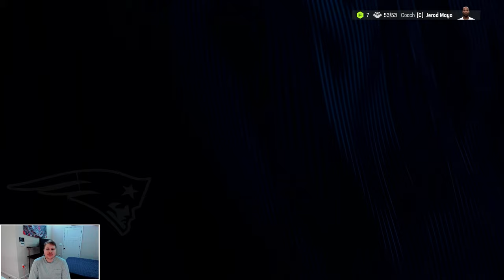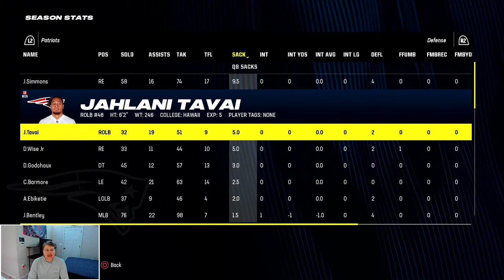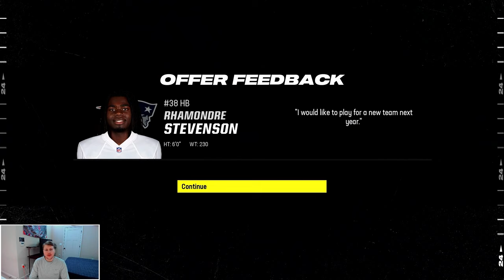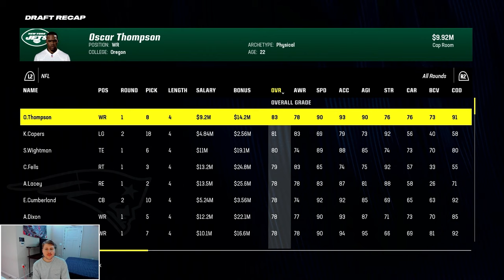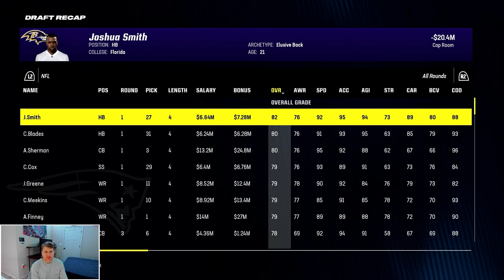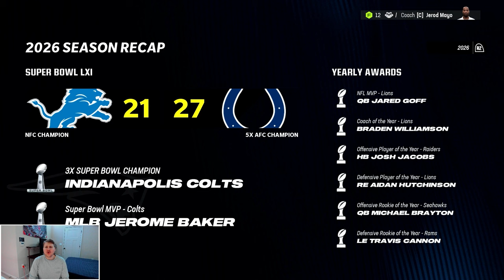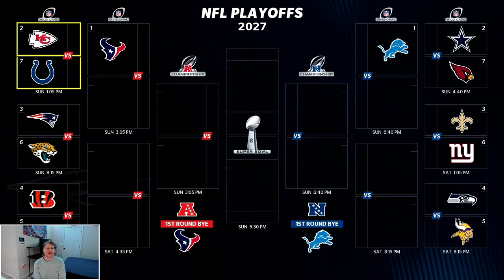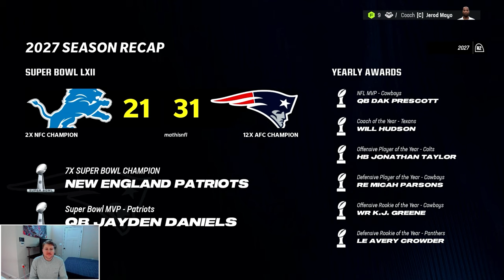Rebuilding The New England Patriots With Jayden Daniels On Madden 24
I hope you enjoyed today's Madden rebuild of the New England Patriots.